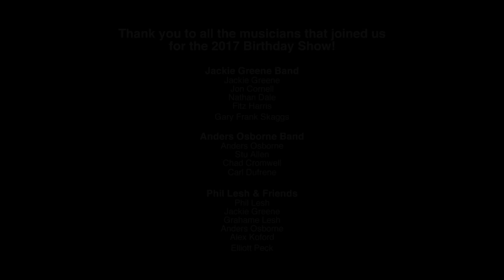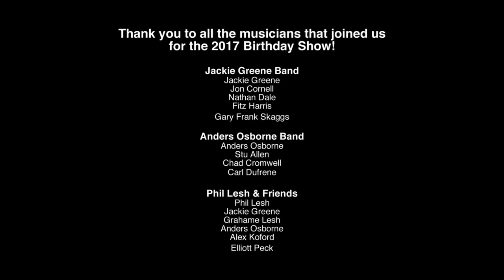Jackie Greene & Friends Birthday Show - Warfield 2017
Thank you to all the musicians that joined us for Jackie's 2017 Birthday show!

Jackie Greene Band
  Jackie Greene
  Jon Cornell
  Nathan Dale
  Fitz Harris
  Gary Frank Skaggs

Anders Osborne Band
  Anders Osborne
  Stu Allen
  Chad Cromwell
  Carl Dufrene

Phil Lesh & Friends
  Phil Lesh
  Jackie Greene
  Grahame Lesh
  Anders Osborne
  Alex Koford
  Elliot Peck